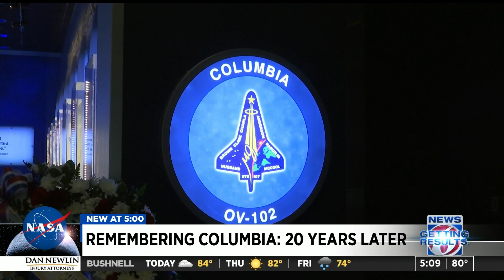Remembering Columbia: 20 years later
NASA marked the 20th anniversary of the space shuttle Columbia tragedy with somber ceremonies and remembrances during its annual tribute to fallen astronauts on Thursday.